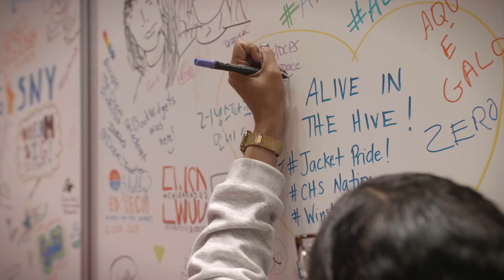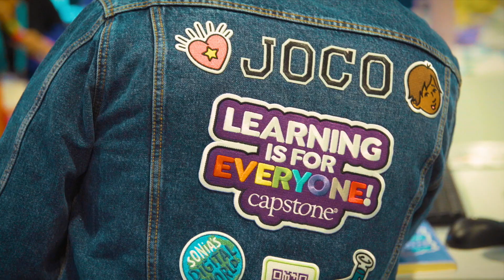Energy, Excitement, Education Dreams: This Is ISTELive 23!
At ISTELive 23 in Philadelphia, educators from around the world were invited to dream – about what’s coming, about implementing the latest teaching strategies and about the future of learning with AI. Feel the ISTELive energy, then save the date for ISTELive 24 in Denver, June 23-26